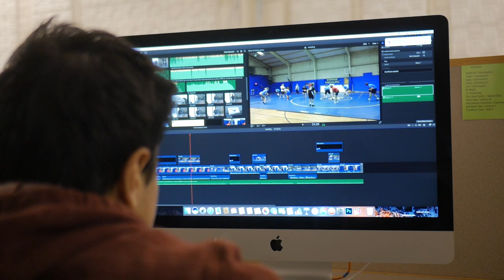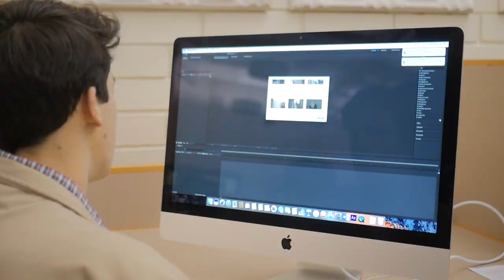CCSD Audio/Video Technology & Film Program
Check out the latest video in our series highlighting CCSD's Career, Technical and Agricultural Education (CTAE) Career Pathways courses for high school students! This one focuses on the Audio/Video Technology & Film program at Etowah High School; this Pathway is offered at all CCSD high schools.